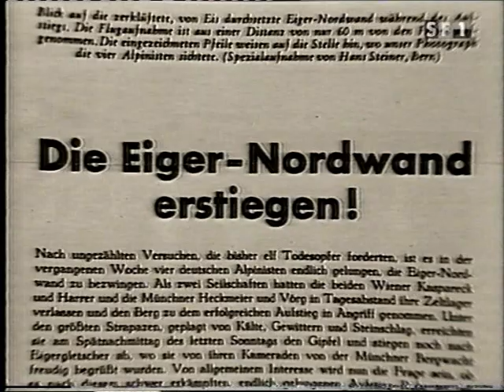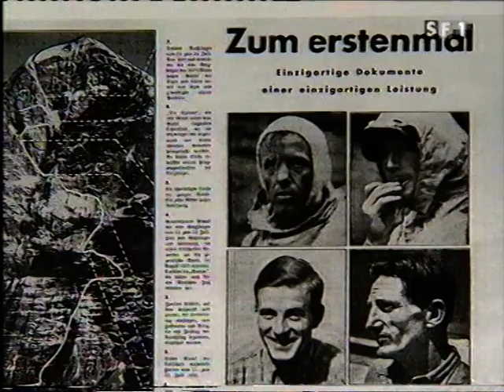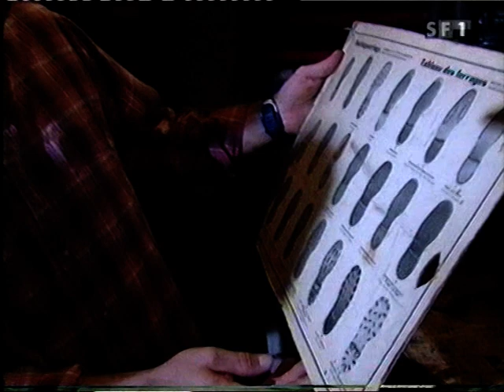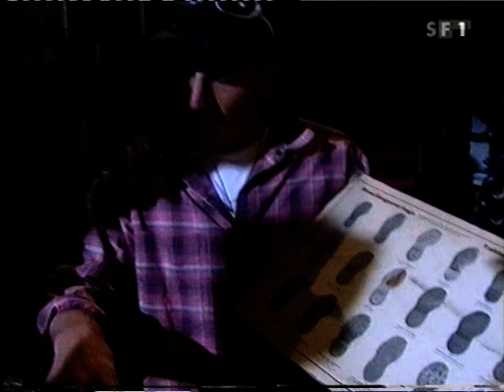Mit Nagelschuhen und Hanfseil auf den Spuren der Erstbegeher der Eigernordwand (Teil 1)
Der Film schildert den Eigernordwand Besteigungsversuch zweier Bergführer mit der damaligen Ausrüstung der Erstbegeher von 1938.